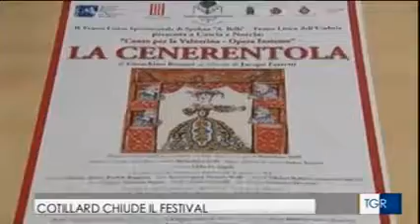RAI 3 TGR UMBRIA 24/05/18 ore 14.00 | Presentazione del programma del Festival di Spoleto 61